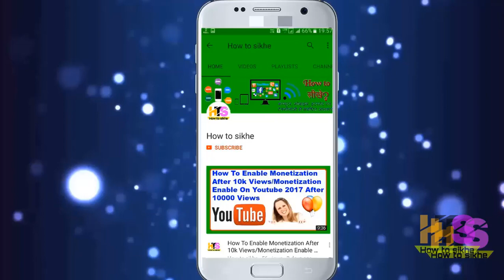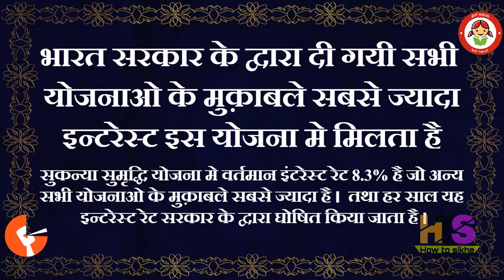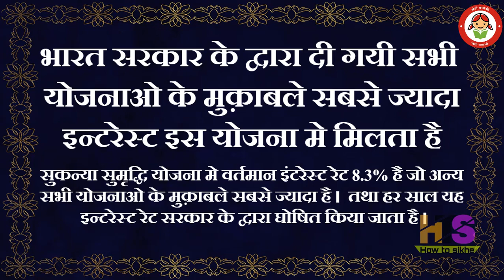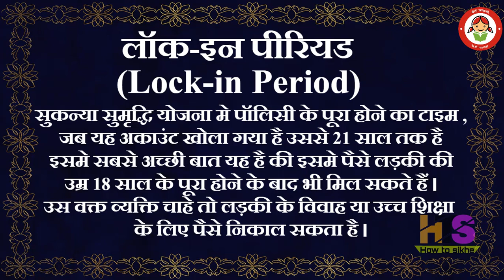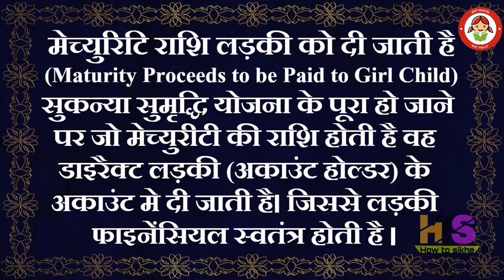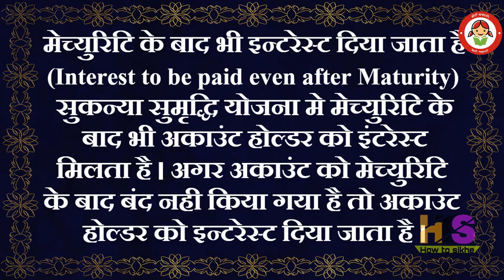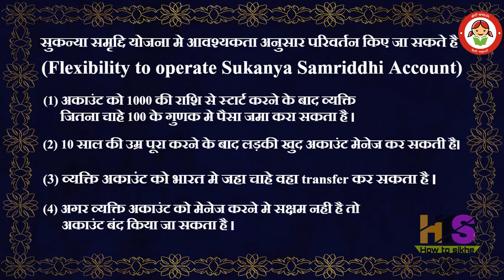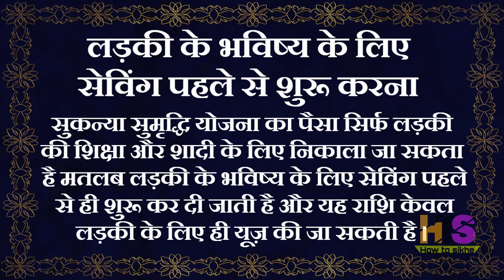7 Big Benefits of Sukanya Samriddhi Yojana |Post Office Calculator|Account Details Hindi|NRI Scheme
7 Big Benefits of Sukanya Samriddhi Yojana |Post Office Calculator|Account Details Hindi|NRI Scheme
agar aap Sukanya Samriddhi Yojana ke bare me puri jankari lena chahte hai to is video ko dekh kar le sakte hai

Queries solved:
(1) sukanya samriddhi form kaise bhare
(2) sukanya samriddhi yojana in hindi full detail 2017